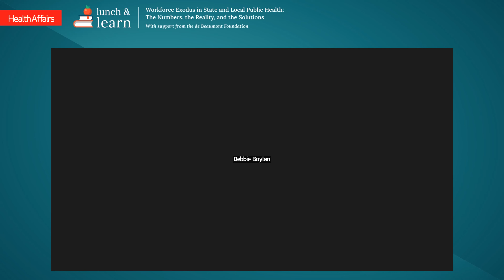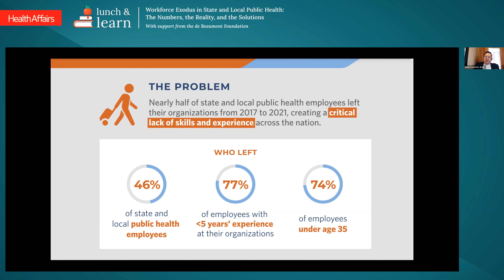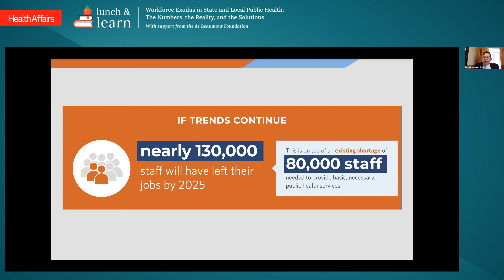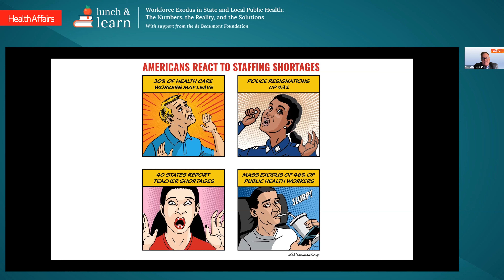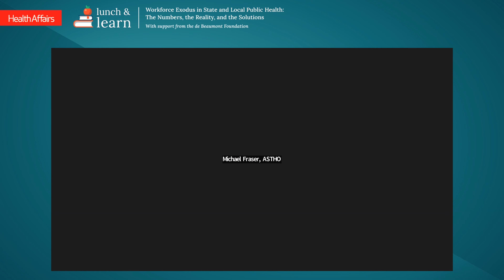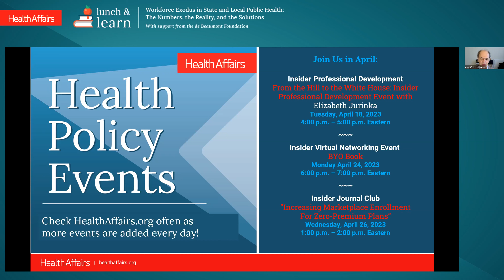"Workforce Exodus in State and Local Public Health: The Numbers, the Reality, and the Solutions"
Join Health Affairs Editor-in-Chief Alan Weil, authors from the study, and leaders of state and local health departments for a discussion of the findings and what must be done to forestall a crisis in America’s public health workforce.

Health Affairs is grateful to the de Beaumont Foundation for making this Lunch and Learn Insider event available to everyone.